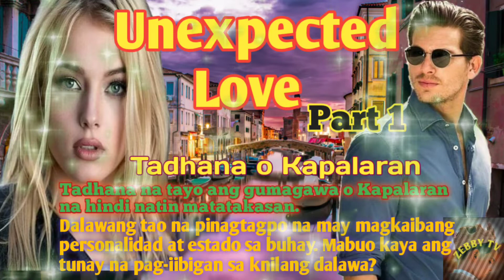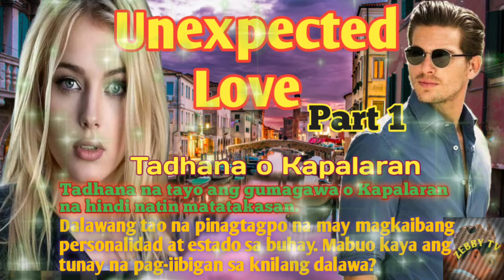PART 1 / UNEXPECTED LOVE / ZEBBY TV /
UNEXPECTED LOVE

Tadhana na tayo ang gumagawa o Kapalaran na hindi natin matatakasan.
Dalawang tao na pinagtagpo na may magkaibang personalidad at estado sa buhay. Mabuo kaya ang tunay na pag-iibigan sa kanilang dalawa?

Related Channel
Maharlika tv
Kaalaman TV
Clarktv
Tinagalog
Jevera PH
Tinig Ph
Bulalord
Gazebo
Sankayjanjantv
Munting Kaalaman
Kra Stories

TRENDING Topics
Bitag Official

Alex Gonzaga
Jamill Agassi Ching
Jomar Lovena
Ivana Alawi
Raffy Tulfo
Zeinab Harake
Congtv
Brusko Bro's

Choox tv
Akosidogie
ML DiscipleGaming